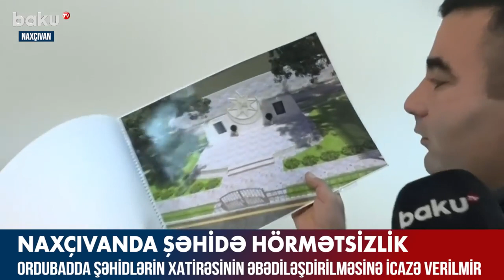Naxçıvanda şəhidə hörmətsizlik - Tural Müseyibov